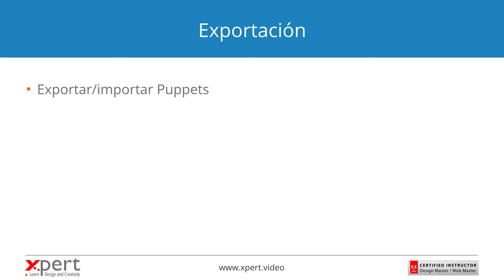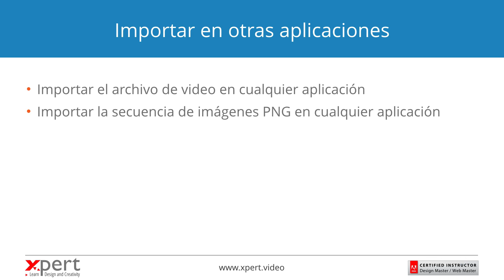07-01 Aprender a exportar e importar en Character Animator - Curso gratis.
En este video aprenderemos a exportar e importar diversos formatos en Adobe Character Animator. Los archivos exportados por Character Animator pueden ser importados en diferentes aplicaciones.